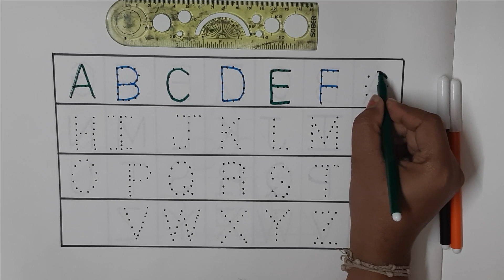A for Apple, B for Ball, ABCD, Alphabet, A to Z, ABCD Rhymes, Colors, Sketch, Phonics Song, Rhymes